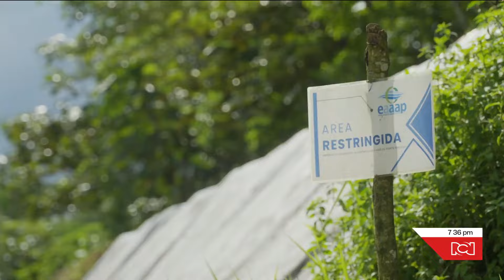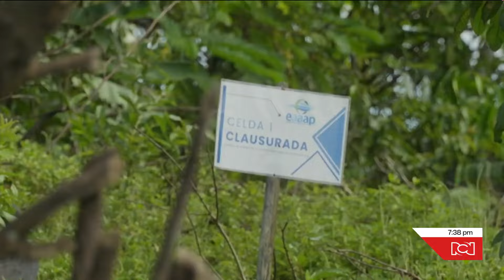Basuras en Putumayo: ¿una crisis inminente?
NoticiasRCN | Noticias RCN estuvo en varios municipios del departamento de Putumayo y comprobó que es alarmante la cantidad de desechos en botaderos a cielo abierto.